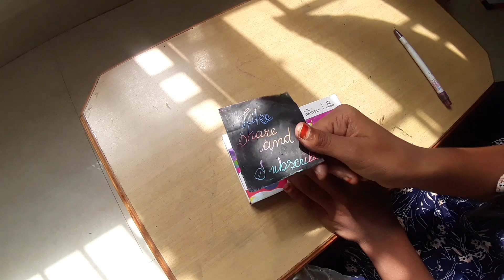scrapping note easy and simple|easy method |iqra |iqra vlogs